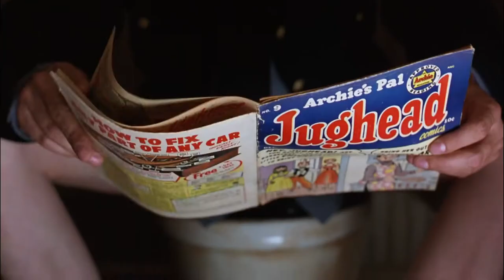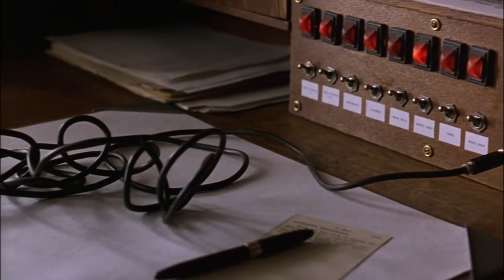Andy Dufresne plays Cadaverous Condition (The Shawshank Redemption)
"Use Your Blood" by Cadaverous Condition  from the album "Burn Brightly
Alone" now available on vinyl